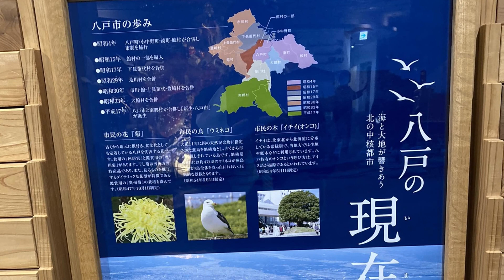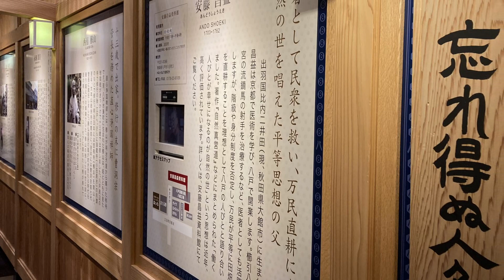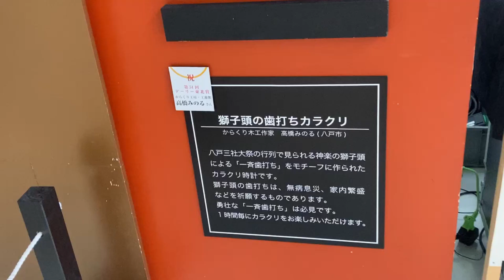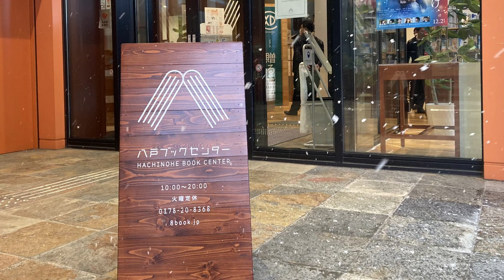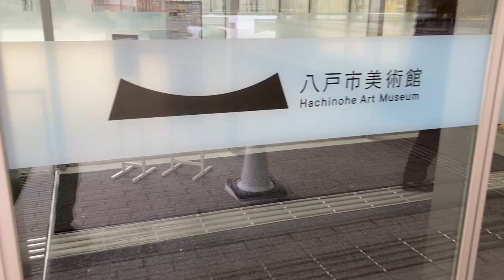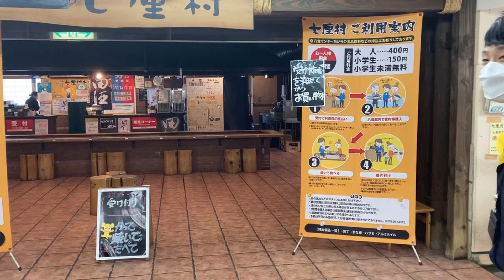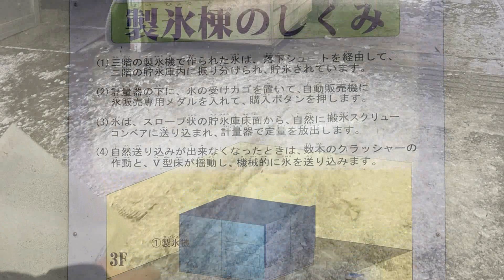青森県八戸市 視察研修 /2023.01.23~24 / 全国若手議員の会 東北ブロック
Hachinohe City, Aomori Prefecture Inspection / 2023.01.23~24 / Nationwide Young Members' Association Tohoku Block

composed by Tohma Nitohbe
0:18 八戸ポータルミュージアム「はっち」
1:44 獅子頭の歯打ちカラクリ
3:58 マチニワ
4:26 八戸ブックセンター
5:24 八戸市立美術館
7:26 八食センター